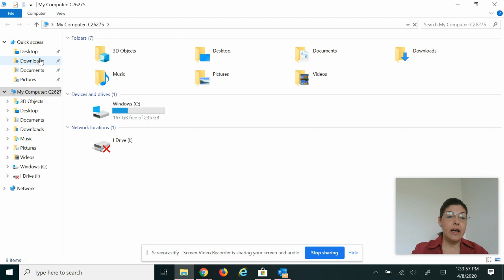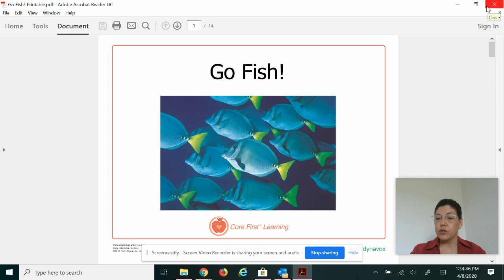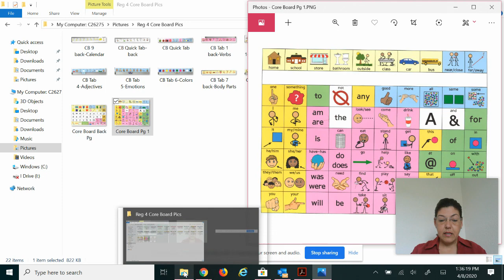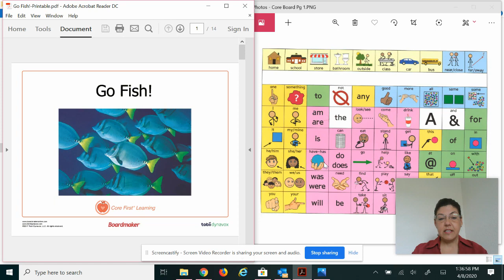How to share a screen to use a book and a communication core board: Apr 8, 2020 1:37 PM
How to share a screen between a book and a communication core board picture